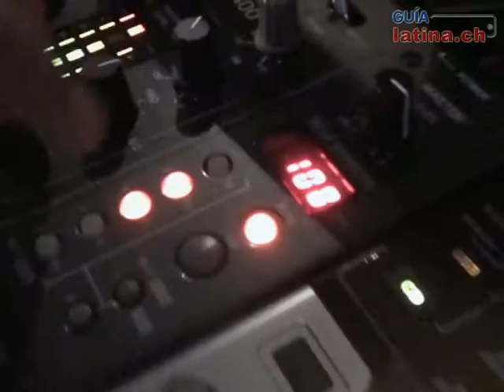Apocalipsis Disco Bar DJ La Furia Zürich Suiza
La nueva Discoteca de Zurich. APOCALIPSIS esta en la zona 4 para brindar alegria y mucho sabor tropical. Su direccion es Kerngasse 60